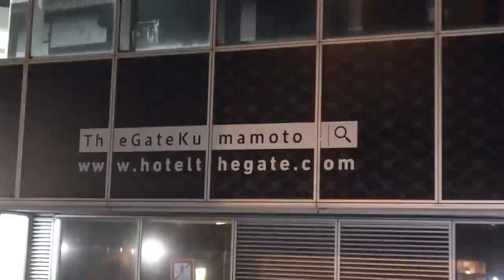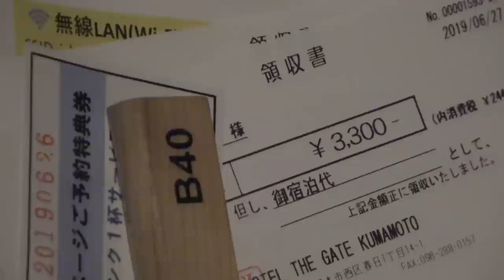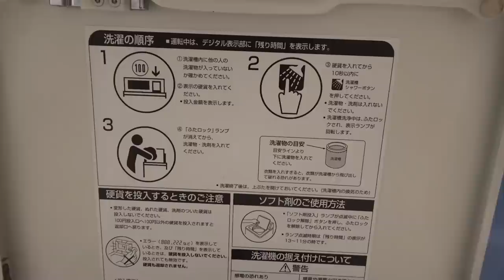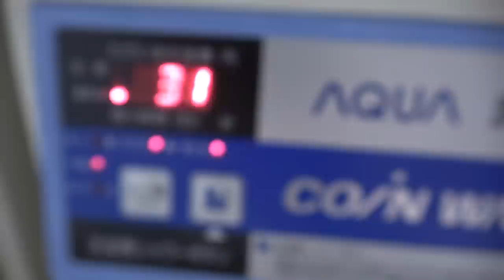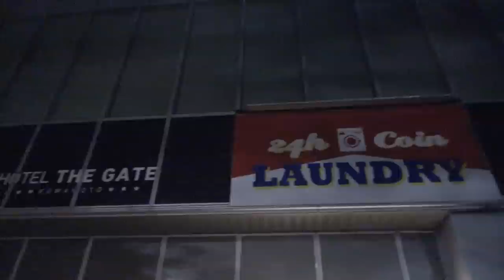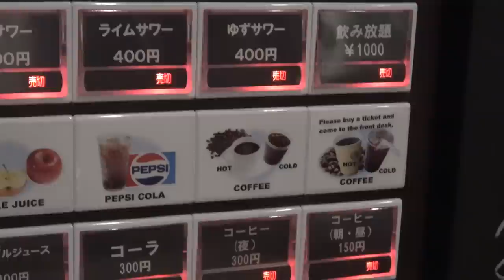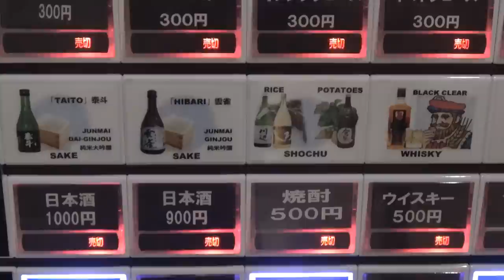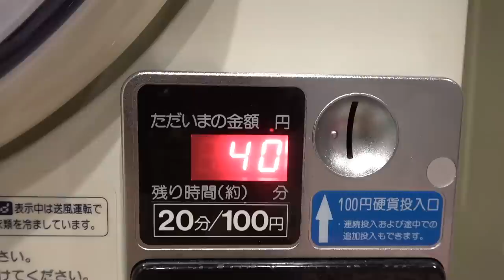JR熊本駅前の安いホテル宿泊記 飲み放題1000円！【1906おれんじ】熊本駅 6/27-101